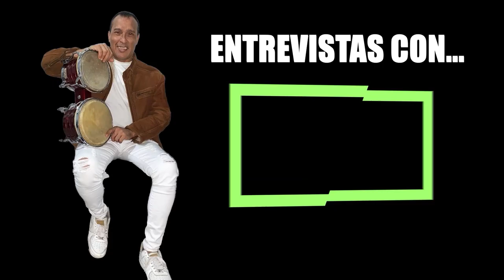Entrevista con JOE SABROSEY (Percusionistas de EL LEON Y SU TRIPULACION)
Hoy nos acompañan los percusionistas de EL LEON Y SU TRIPULACION estaremos conociendo un poco mas de su trayectoria musical, como iniciaron en el rubro de la música y las experiencia que les ha dejado el ambiente musical.